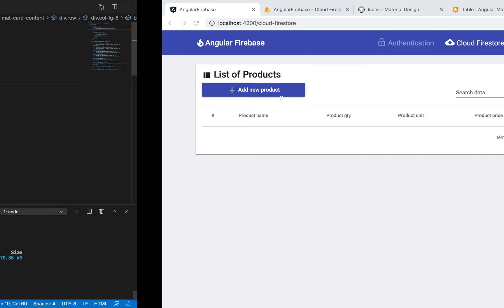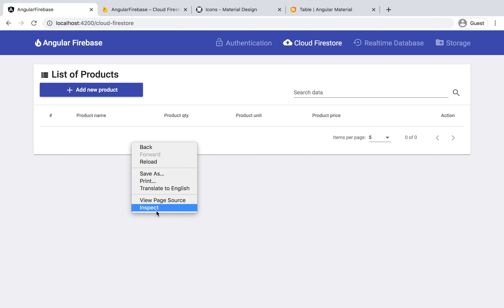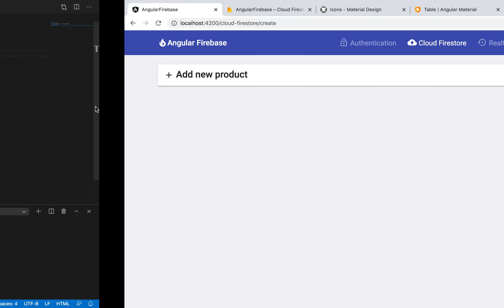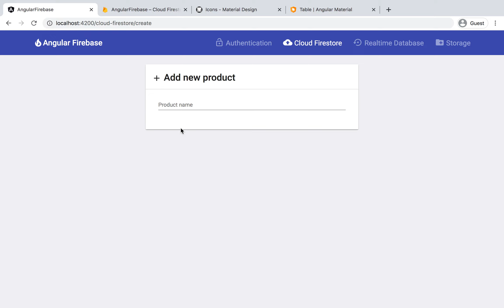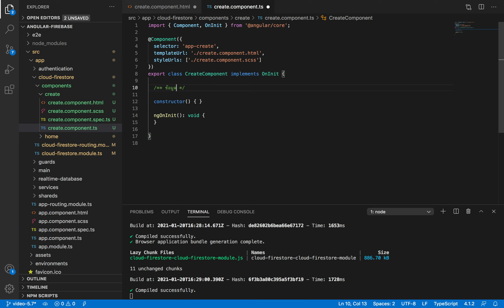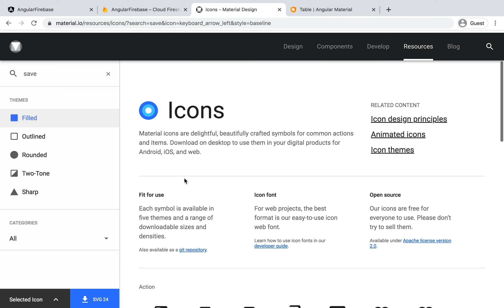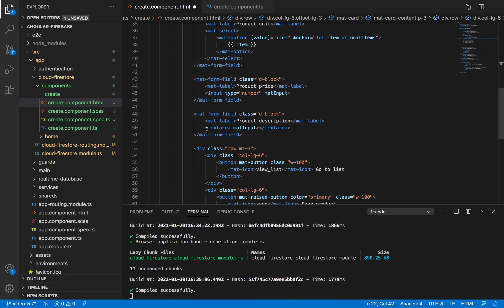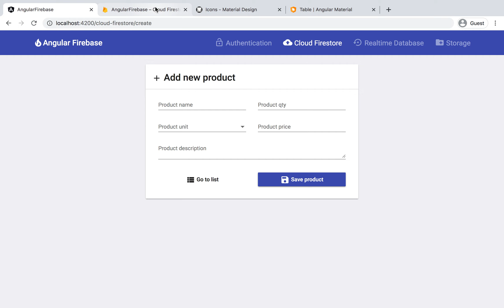วีดีโอที่ : 5.8 เริ่มต้นในส่วนของ Cloud Firestore Workshop วางโครงหน้า HTML เพิ่มข้อมูลสินค้า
ตัวอย่างบางส่วนของคอร์สเริ่มต้นกับ Fireabse กับ Angular 11

สำหรับท่านที่ต้องการเขียน Angular ตัวเดียวจบที่ไม่อยากจะไปเชื่อมต่อกับ Back-End อย่าง PHP, Java, C# หรืออื่นๆ และฐานข้อมูลอย่าง MySQL, Oracle, MongDB, MSSQL หรืออื่นๆ เราขอเสนอคอร์สนี้เลย คอร์สนี้ครอบคลุมตั้งแต่
   - การยืนยันตัวตน สมัครสมาชิก เข้าสู่ระบบ ยืนยันอีเมล์ ลืมรหัสผ่าน
   - การเข้าถึงหน้าเว็บไซต์หากว่ายังไม่เข้าสู่ระบบ
   - การจัดการข้อมูล Realtime ที่ไม่ต้อง Reload หน้าเว็บ (CRUD)
   - การจัดการข้อมูลสินค้า (CRUD)
   - การจัดการข้อมูลไฟล์อัพโหลด (CRUD)
   - การอัพโหลดเว็บไซต์ที่พัฒนาขึ้นไปยัง Hosting ให้ท่านมีเว็บไซต์เป็นของตัวเอง (มี Domain พร้อม SSL พรี) ออนไลน์ให้ผู้อื่นชมทั่วโลก
   - แนะแนวเนื้อหาก่อนเริ่มพาเขียน Code ในแต่ละหัวข้อของ Firebase
   - ออกแบบ UI ด้วย Bootstrap และ Angular Material โดยจะพาทำตั้งแต่หน้าเว็บเปล่าๆจนเป็นหน้าเว็บที่สวยๆ

ซึ่งทั้งหมดในคอร์สที่สอน พรีครับผมไม่ต้องกลัวว่าจะเสียเงิน ภายในคอร์สจะพาทำในส่วนของการใช้งาน Firebase ฟรีและภายในคอร์สจะแนะนำเรื่องของค่าใช้จ่ายด้วยหากว่าท่านต้องการพัฒนาในรูปแบบที่จะเสียเงิน

* วิดีโอมีทั้งหมด 104 วิดีโอ มีขนาดความยาวเฉลี่ย 15-20 นาที
*  แถม Source code ตัวอย่างติดมากับทุกวิดีโอที่มีการเขียน Code
* คอร์สเป็นภาษาไทย เป็น Google Drive ไม่หมดอายุ ซื้อไปแล้วสามารถดูออนไลน์หรือดาวน์โหลดไปลงที่เครื่องได้ครับ
* คอร์สนี้สำหรับท่านที่มีพื้นฐานมาบ้างการเขียน Angular 2 ขึ้นไปนะครับ ไม่จำเป็นต้องมีพื้นฐานเรื่อง Firebase ก็สามารถเรียนรู้ได้ครับ